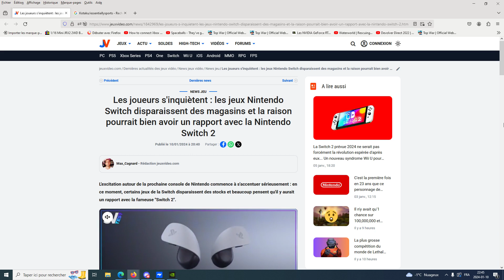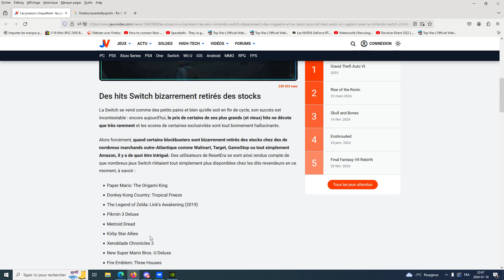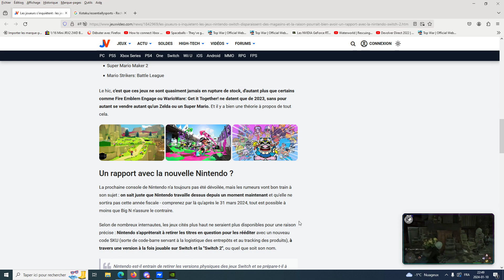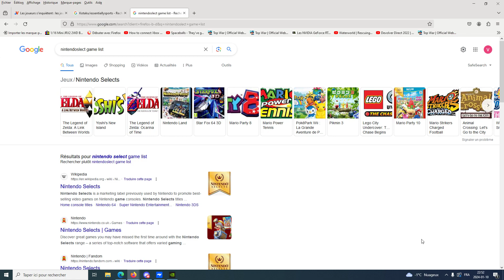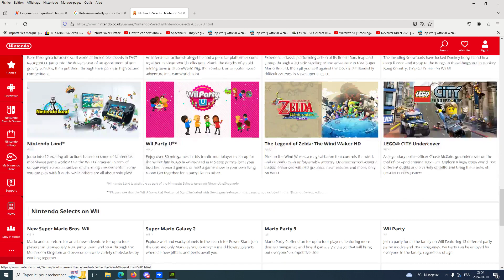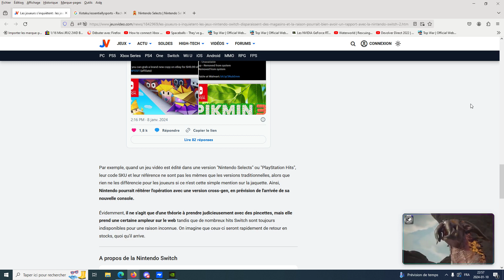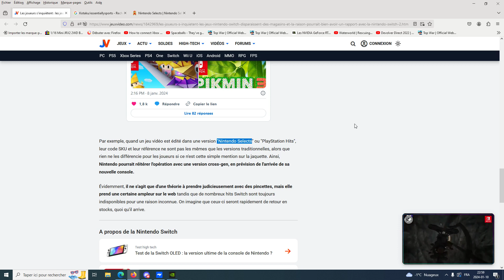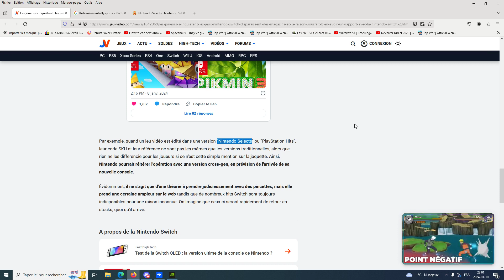Jeux de Switch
Beaucoup de titre de jeux de la Nintendo switch on disparu des tablettes,des marchands.